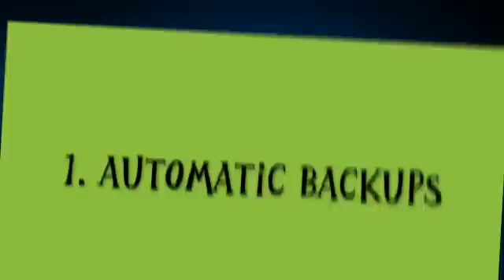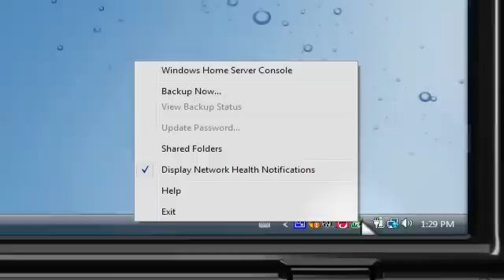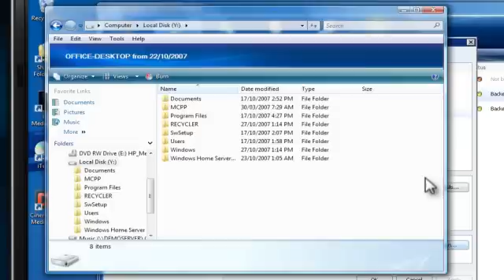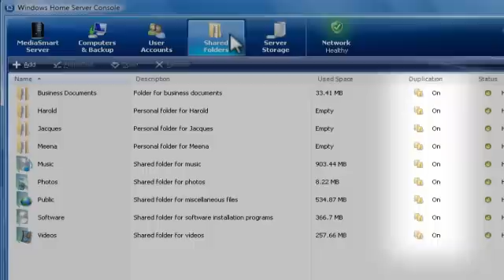HP MediaSmart Server - How to back up your files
How to back-up your files using the HP MediaSmart Server. HP Canada